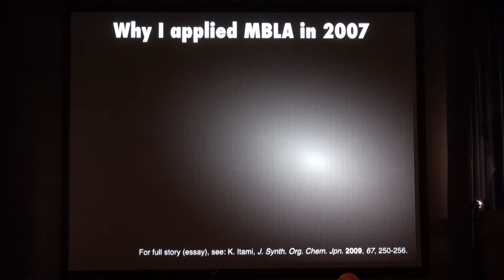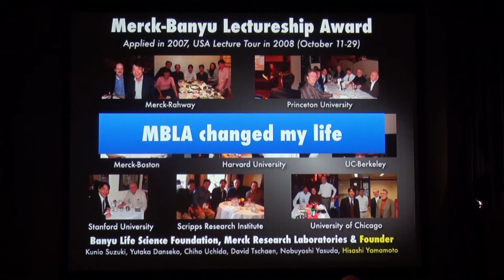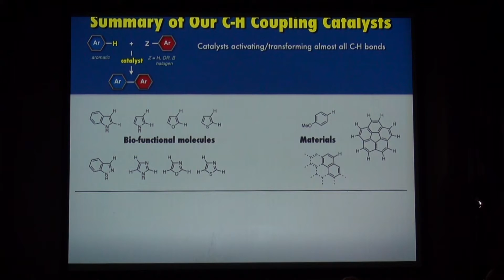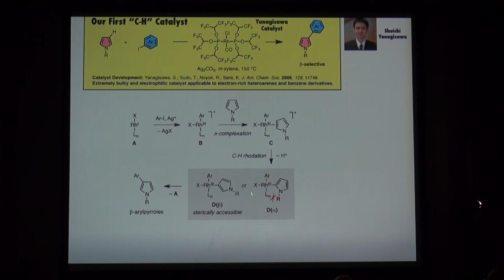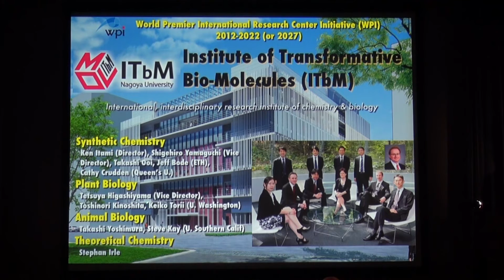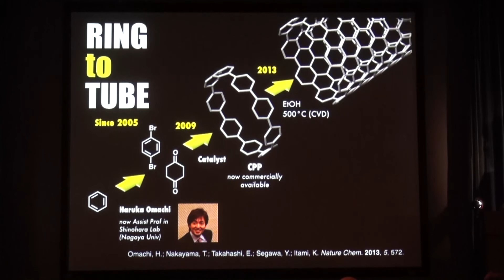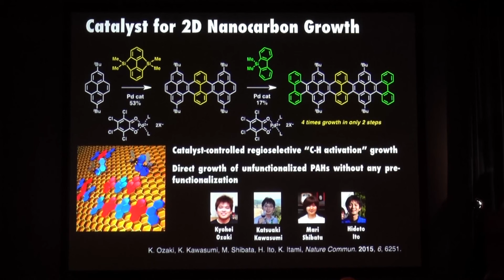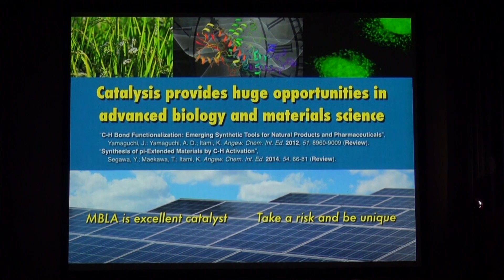Kenichiro Itami（伊丹 健一郎）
Catalysis for Carbon Materials and Plant/Animal Biology